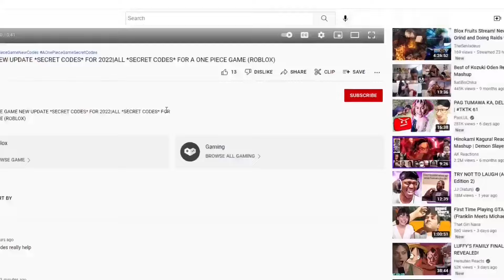ALL *NEW* WORKING CODES FOR SHINDO LIFE FEBRUARY 2024 (Shindo codes) ROBLOX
Tittle : ALL *NEW* WORKING CODES FOR SHINDO LIFE FEBRUARY 2024 (Shindo codes) ROBLOX